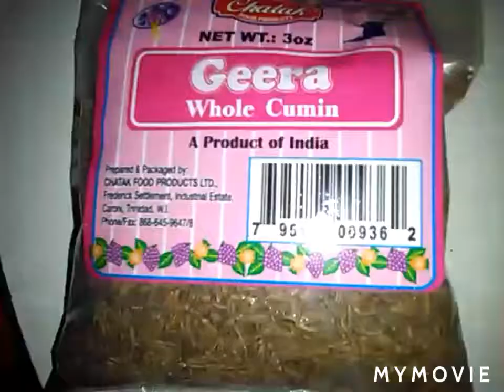Curry chicken recipe ( simple & easy)